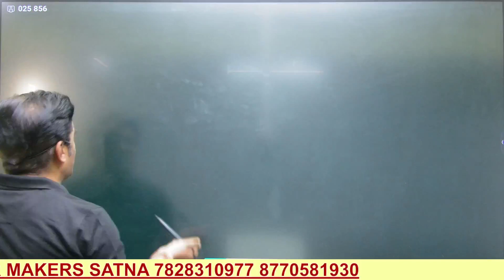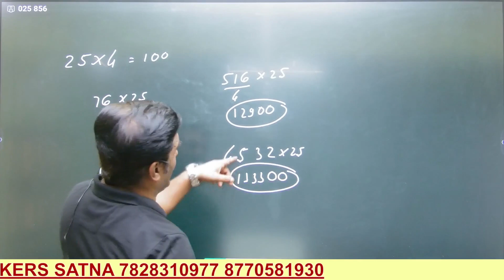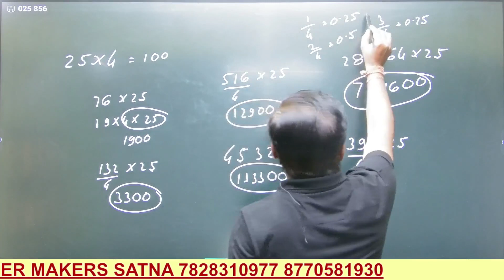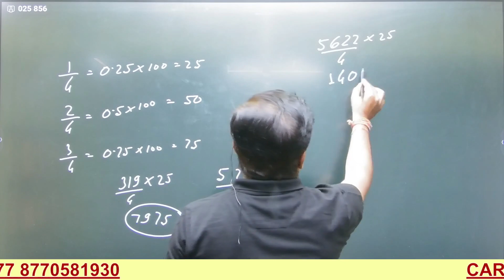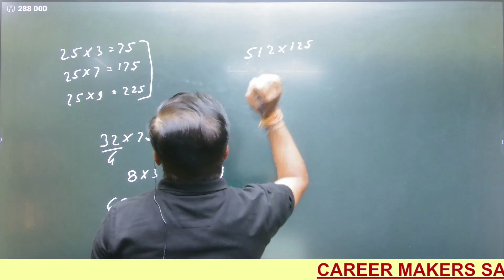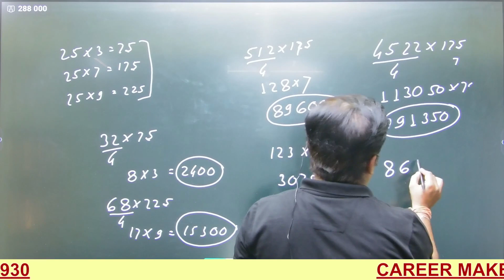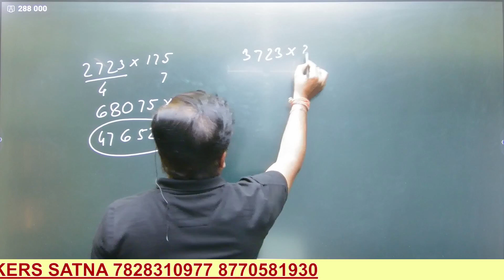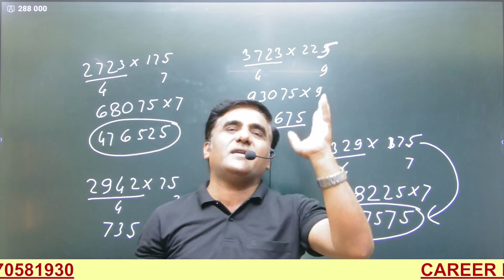25,75,175,225 से गुणा करना math by- pushpendra sir FOR -BANK/SSC/RAILWAY/VYAPAM & ALL EXAM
25,75,175,225  से गुणा  करना math by- pushpendra sir FOR -BANK/SSC/RAILWAY/VYAPAM & ALL EXAM